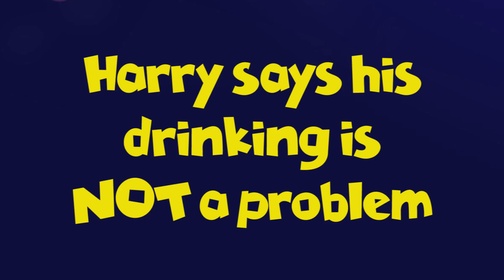DRUNK HIBACHI - Play to win REAL Amazon gift cards!